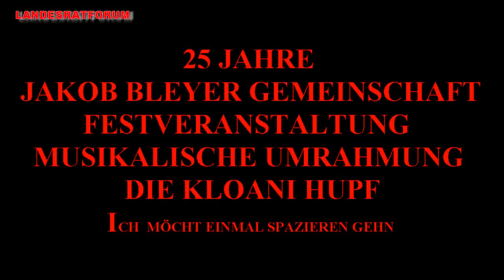25 JAHRE JBG KLOANE HUPF KAPELLE ICH MÖCHT EINMAL SPAZIEREN LIED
Am 22. September feierte die Jakob Bleyer Gemeinschaft ihr 5 jähriges Gründungsjubiläum. Zum Kulturprogramm wurde die Kapelle "Kloane Hupf" eingeladen. Flotte Melodien und Gesang aus ihren Heimatdörfern stand am Programm. Die neugeschaffenen Preise - der Jakob Bleyer Preis und der Geza Hambuchpreis wurden zum ersten mal verliehen.